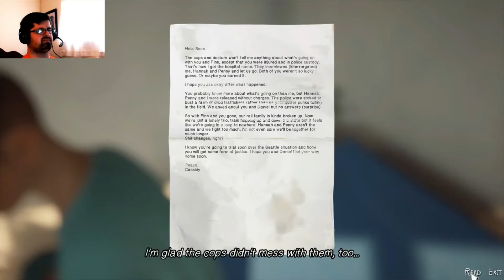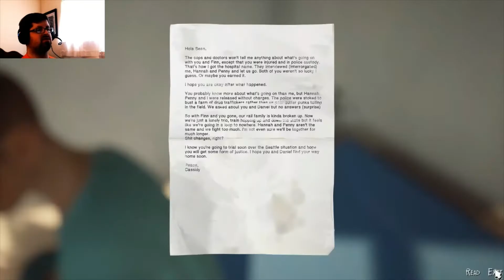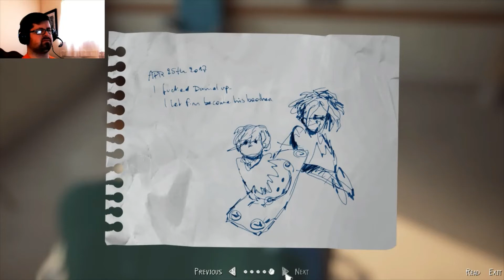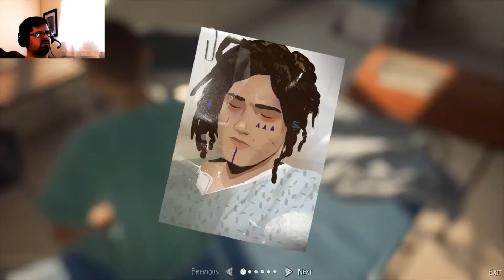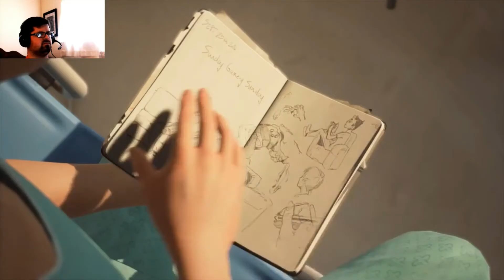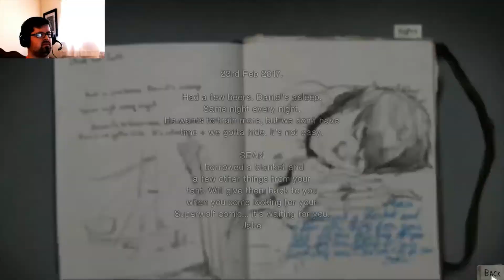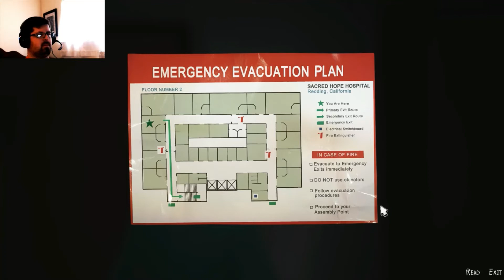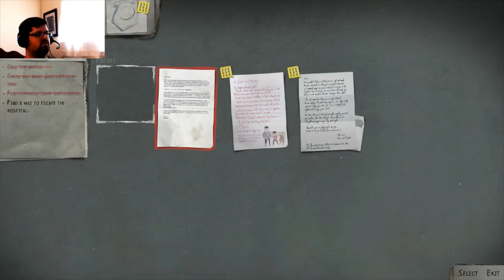Hospital Escape Episode 12: Let's Play Life is Strange 2!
Sean has been separated from Daniel and finds himself in a hospital under police guard. Badly hurt, he attempts to escape and track down his brother.